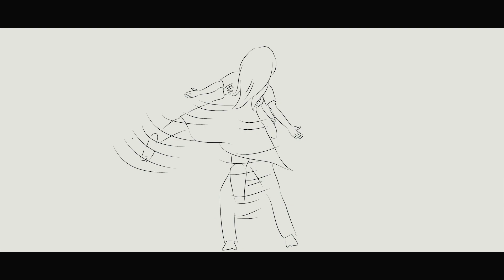Best Cinematic Grand Wedding Teaser | Prethula X Souradeep | BENGALI WEDDING | Rig Photography 2023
Here we are presenting the awesome Cinematic Teaser Video of the beautiful Couple Prethula X Souradeep

➤ FOR PREMIUM - FILMS & PHOTOGRAPHY
➤ WE SERVE ALL OVER THE GLOBE 🌎✈️

Rig Photography - Best Wedding Team of Kolkata

Capturing Moments, Creating Stories
Rig Photography
India